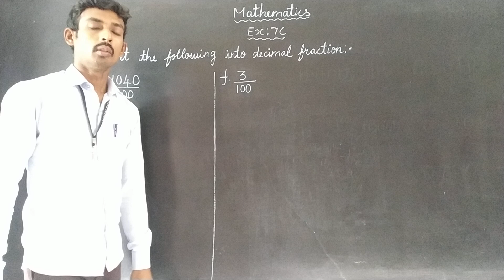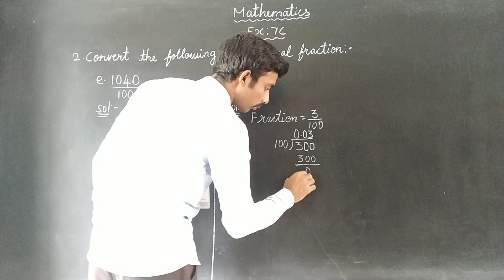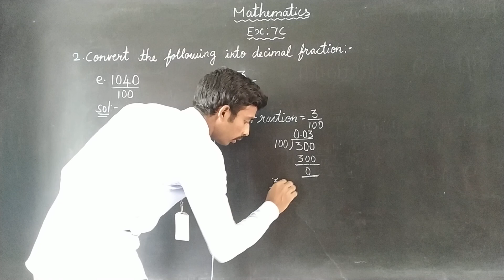EX 7C SUM 2 E,F Oxford Class 6 Mathematics